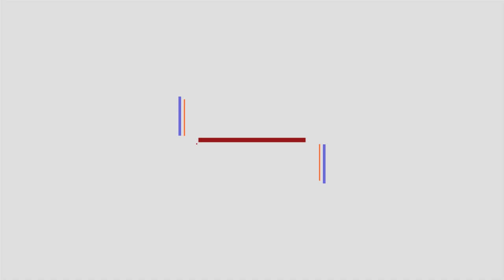Amine Raghib على المباشر 💥 الشهرة والعنطزة!! 😠 | أمين رغيب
Amine Raghib - أمين رغيب
على المباشر 💥 الشهرة والعنطزة
أمين رغيب ينفعل بسبب الشهرة والعنطزة
أمين رغيب : ينفجر على المباشر بسبب شخصية معروفة في المغرب
أمين رغيب ينفجر في وجه الأشخاص الذين يسبونه
أمين رغيب ينفعل في وجه شخصة معروفة معنطزة
امين رغيب ينفعل على بعض المنافقين

مكتب الإستشارات والدراسات . للحجز والتواصل

The Pro Influencer . المؤثر المحترف